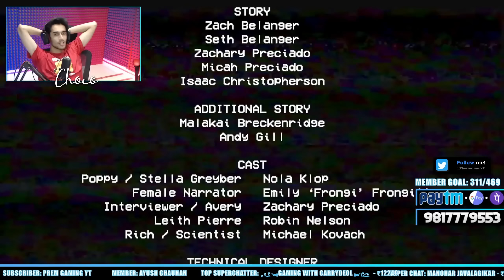I GOT STUCK IN HORROR FACTORY | POPPY PLAYTIME CHAPTER 1